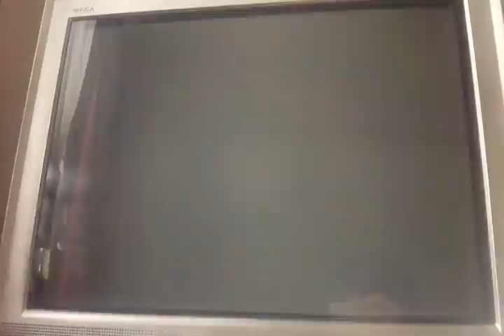Canales de la TV Chilena en la Parada Militar 2015